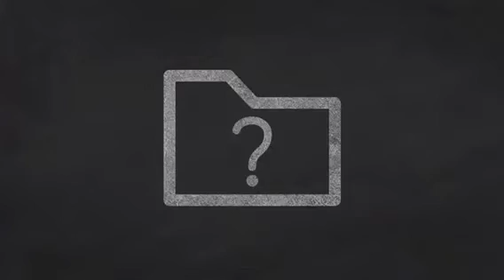إعداد الحقائب التدريبية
إعداد الحقائب التدريبية الجزء الاول